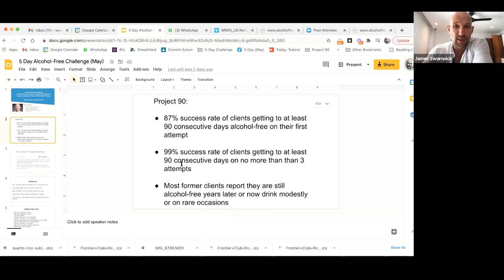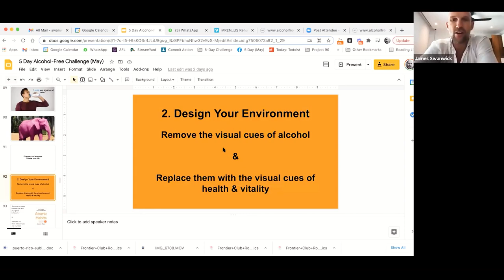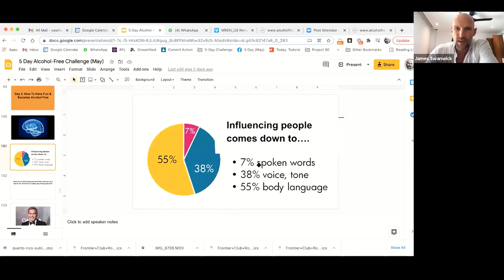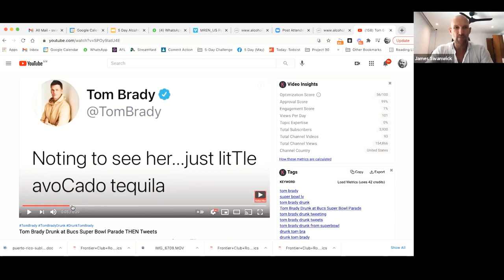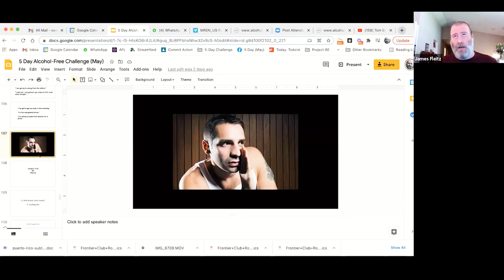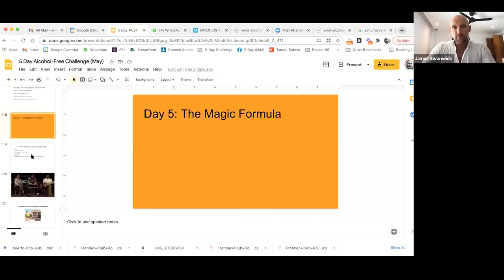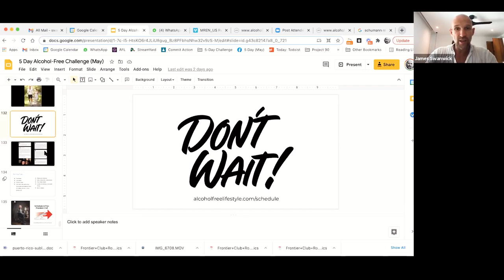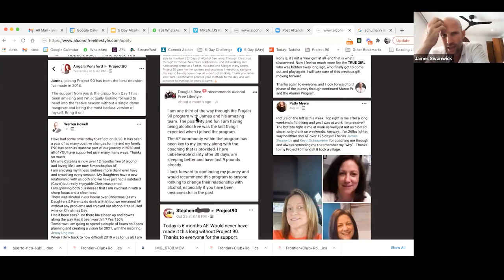Ep 93: Day 5 - The Magic Formula For Lifetime Power Over Drinking (5 Day AF Challenge) - AFL Podcast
James outlines the magic formula for lifetime power over your drinking habits. Do you want to quit alcohol? Listen in to today's episode.

★ - (Liver Cleanse) Natural supplements to support you on your alcohol-free journey

★ - (Positive Shift Journal) The gratitude journal James designed to help his clients reduce stress and anxiety: positiveshiftjournal.com